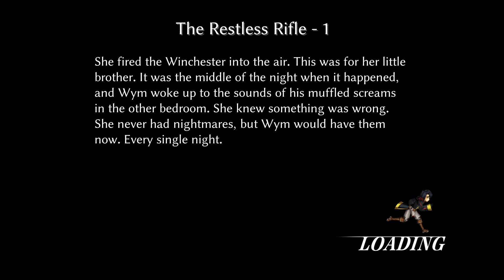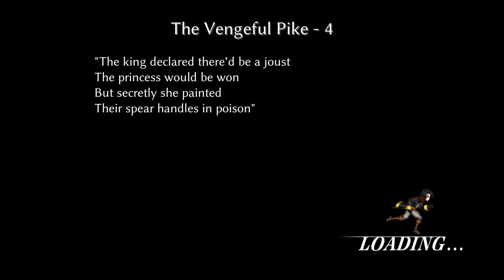It's Time For Some Fallen Legion: Flames of Rebellion With Omatrya!!! {Don't Fear The Reaper}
Use the Psyche Devourer spell.